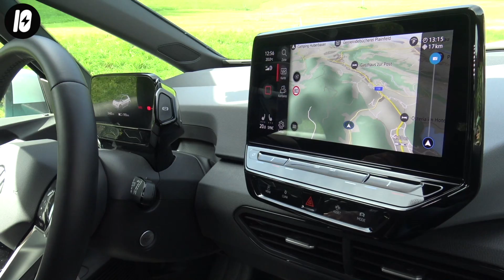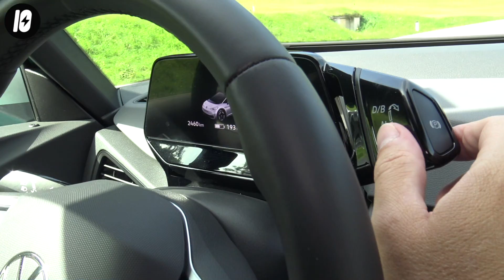Ist der Volkswagen ID3 DAS E-Auto für alle? 👉 Fahrbericht und alle Infos!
Wir fahren den ID.3 in Salzburg und zeigen Euch das wichtigste Elektroauto Deutschlands in allen Details. Außerdem klären wir über eine wichtige Besonderheit auf!